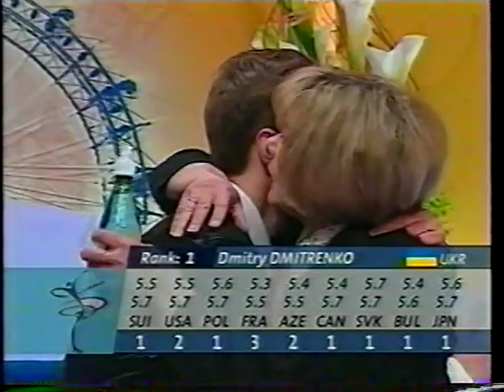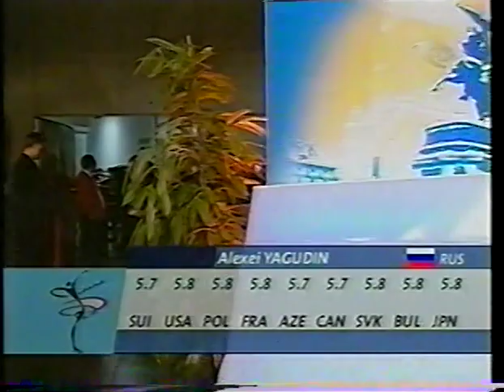2000 European Figure Skating Championships Men Free